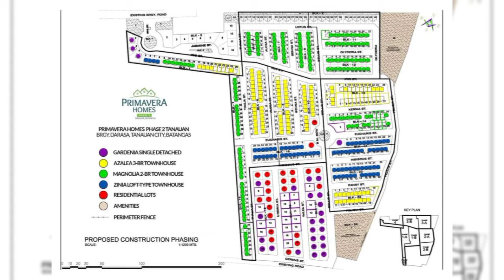Primavera Homes Phase 2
VideoEditor: VideoShow

Primavera Homes Phase 2 is located in Brgy. Darasa Tanauan, Batangas.

You may also call,
Princess Aireen Ticman
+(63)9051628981